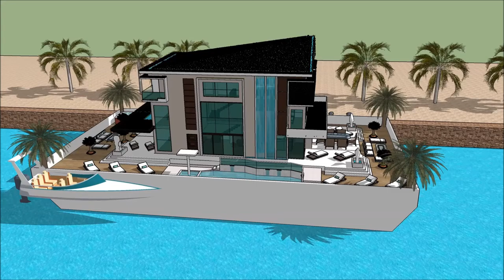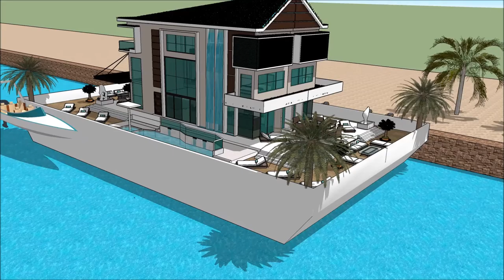Europe Athens International Boat Show 2018 Luxury Yachting Design Exhibition and expo yacht boat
The houseboatzania launching an innovative high-end luxury yacht houseboat home design potentially as a display of exhibition of the Europe Athens International Boat Show 2018  Luxury Yachting Design  Exhibition and expo  yacht boat .

The collection of the Houseboatzania concept of Europe Athens International Boat Show 2018  Luxury Yachting Design  Exhibition and expo  yacht boat  consists of high luxury and architectural art pieces in minimalism combined with living on the waterfront of the harbour of Casablanca Morocco Frankfurt Nairobi Jenya Lagos Nigeria Pretoria Windhoek Maputo Gaborone Zimbabwe Bahamas Hawaii Finland Ghana Jamaica Puerto Rico  Algeria Mauritius Cairo Egypt lovakia Norway Ireland Croatia Bosnia and Herzegovina Georgia Moldova Armenia Lithuania Macedonia Albania Slovenia Latvia Kosovo Cyprus Estonia Montenegro Luxembourg Iceland Malta Isle of Man Jersey Andorra Guernsey Faroe Islands Monaco Gibraltar San Marino Åland Islands Svalbard Vatican City Vienna Budapest Warsaw Poznań The Hague Nuremberg Bristol Gdańsk Bratislava Palma de Mallorca Szczecin Bydgoszcz Coventry Timișoara Philippines South Korea Colombia Peru Taiwan Guatemala Venezuela   Manila Davao City Caloocan Zamboanga City Malaysia Kuala Lumpur Penang Selangor Sarawak Johor Indonesia Jakarta or elsewhere.

The houseboat yacht design has the basis to sustain living with high standards and contemporary structural design at Europe Athens International Boat Show 2018  Luxury Yachting Design  Exhibition and expo  yacht boat  with numerous of prospects for excessive living and celebrating the desire of life worldwide: